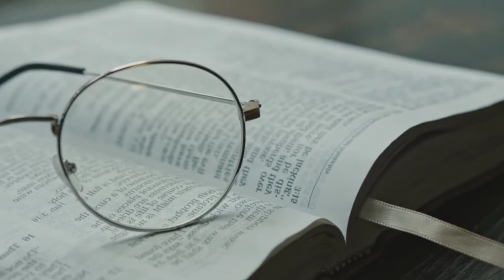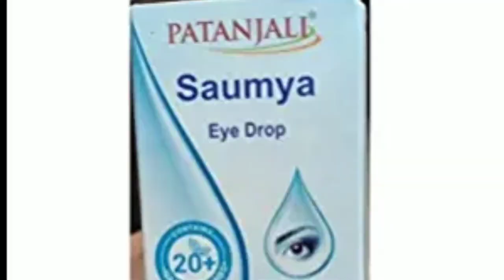5 ways to Remove Spectacles and Improve Eyesight in 7 days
How to remove spectacles permanently and improve your eyesight. Here's your answer, these 5 steps to improve eyesight will remove glasses in 7 days. Reduce eye strain. Easy exercise to relieve tired eyes and get clear and brighten eyes.